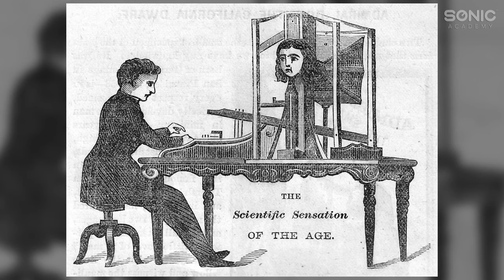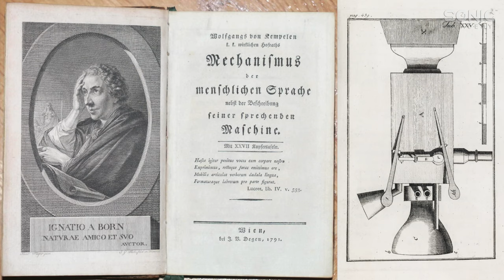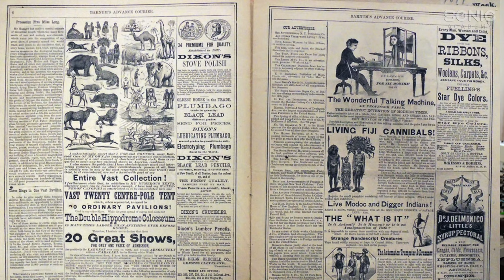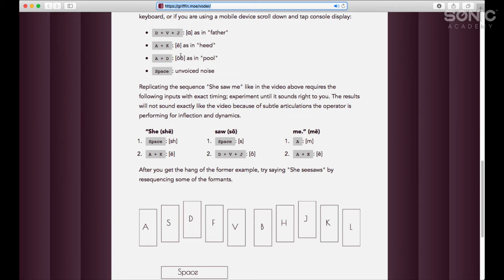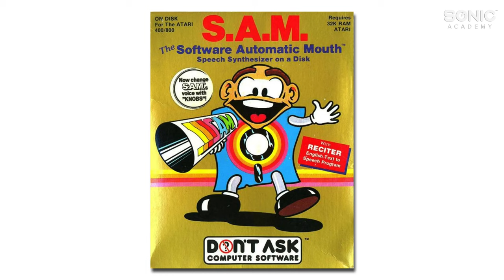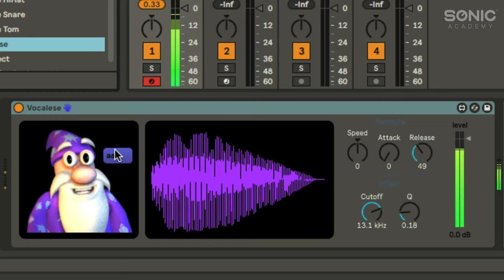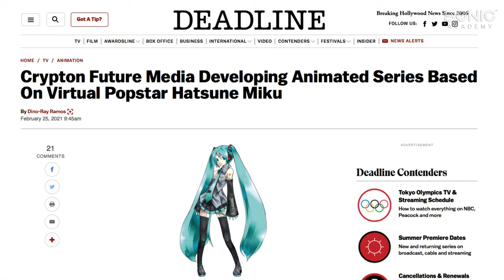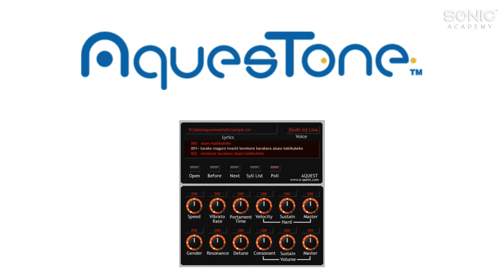Using Virtual Vocalists - Intro and History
Watch the full 'Using Virtual Vocalists' course with King Unique

King Unique is back with us again this week and continues on from his awesome 'Kick-Ass Vocal Effects' course diving deeper into the world of vocals by scrapping the mic altogether to look at Using Virtual Vocalists.

With the popularity of virtual vocalists growing to the point of selling out live gigs in Japan, this is a topic that demands a closer look. From the (slightly disturbing) history to where we are now, Matt checks out some of the software available both free and paid, and demonstrates how they sound and how we can make them more expressive.

Do you already, or are you tempted to use them yourself?

Check it out and let us know!